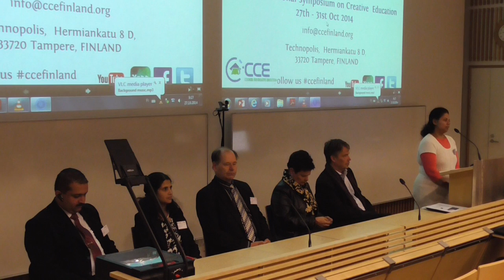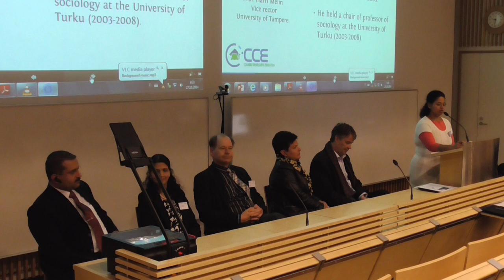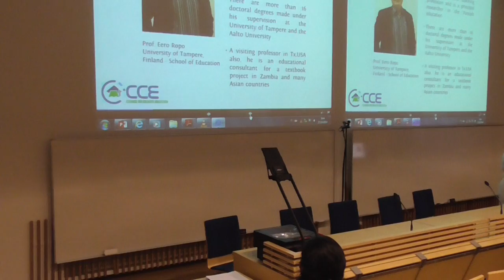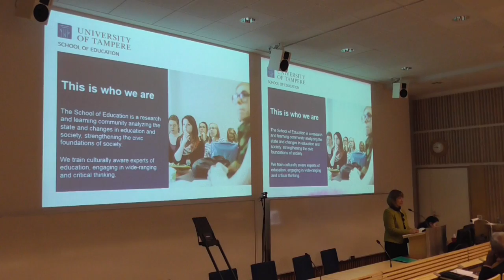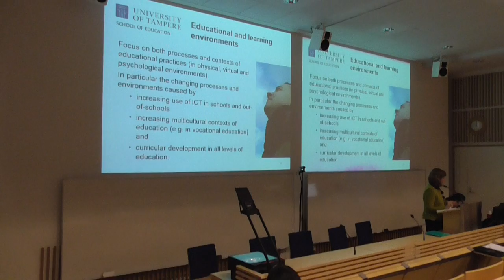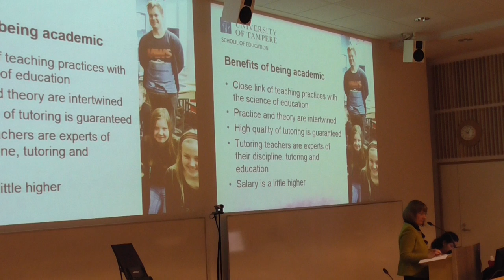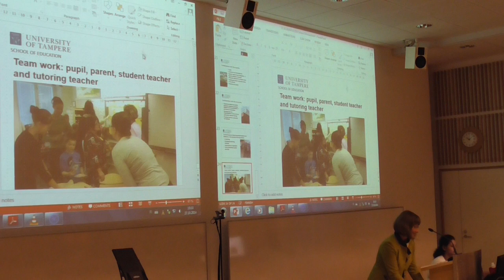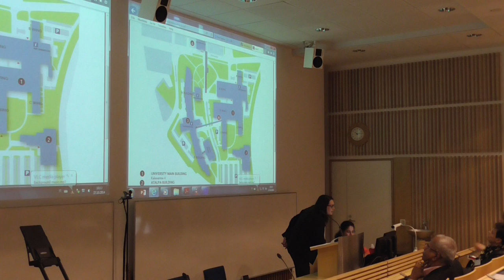Day 1 - Welcome to all and Inaguration ceremony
Council for Creative Education (CCE) Finland hosted a Symposium on Creative Education at University of Tampere, Finland during 27-31 Oct 14. The details can be found out